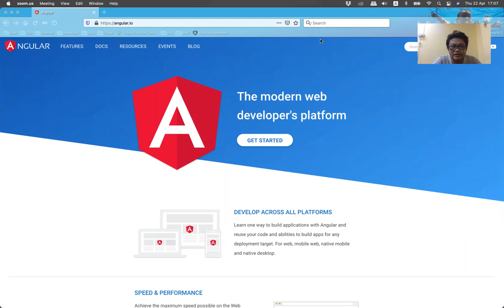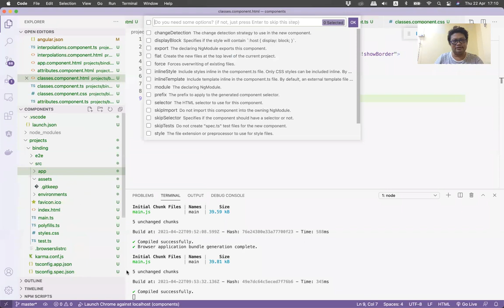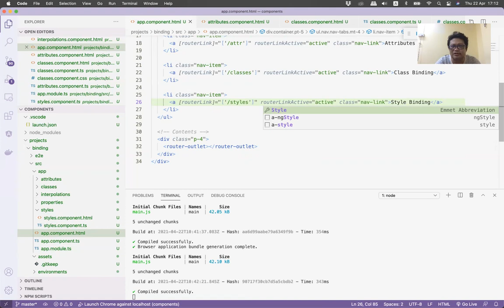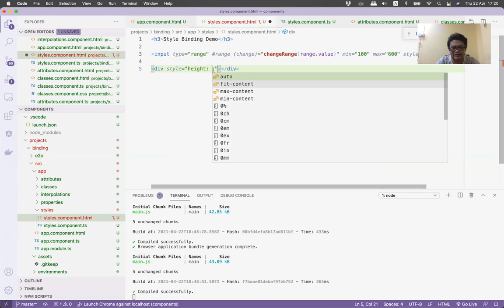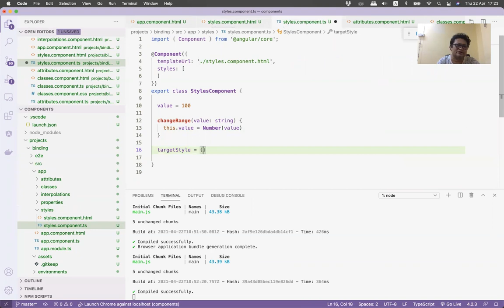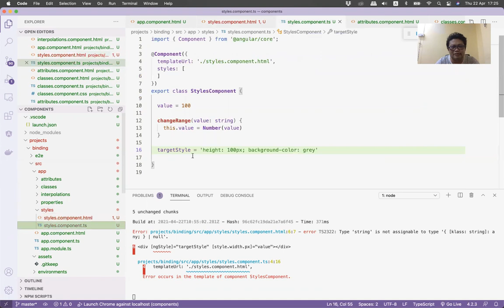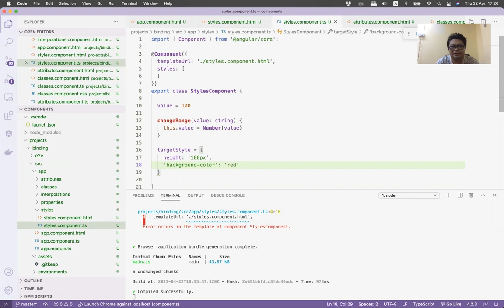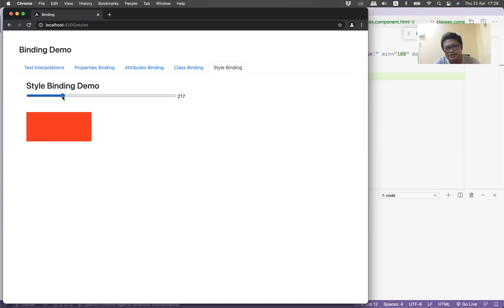ACP12 Style Bindings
HTML Style Attribute Values တွေကို Style Binding ကိုအသုံးပြုပြီး ဘယ်လို သတ်မှတ်မယ်ဆိုတာကို လေ့လာသွားကြပါမယ်။